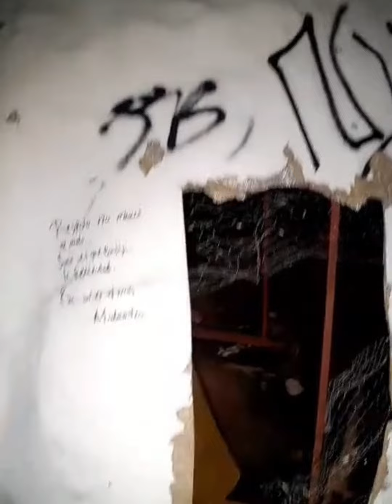un lugar abandonado tonala,jalisco